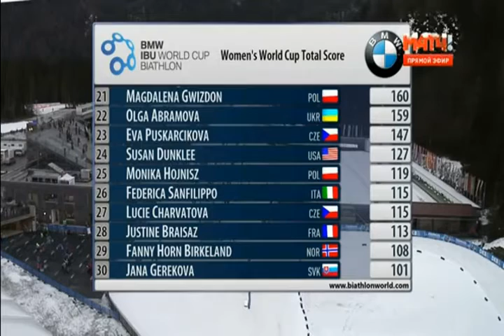Biathlon World Cup 2016 / Women’s Mas Sprint Race /January 08, 2016